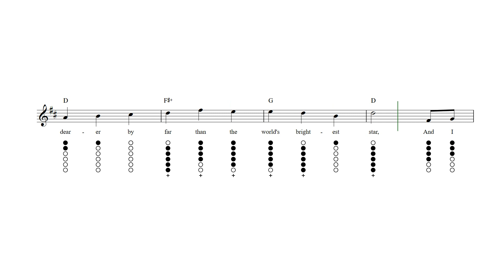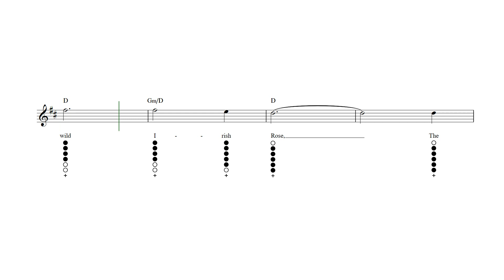My Wild Irish Rose Tin Whistle Tab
My Wild Irish Rose - Tin whistle sheet music and tab with lyrics and chords.